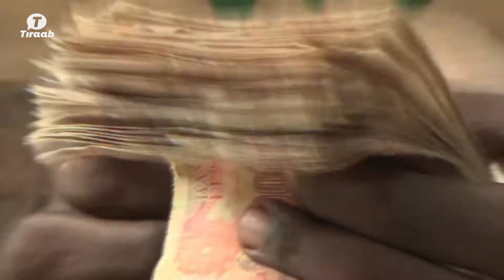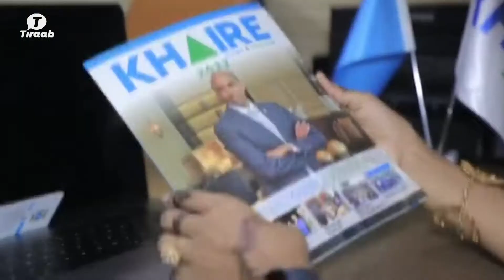Doorashada Somalia iyo Barnaamij Siyaasadeedka Musharaxa